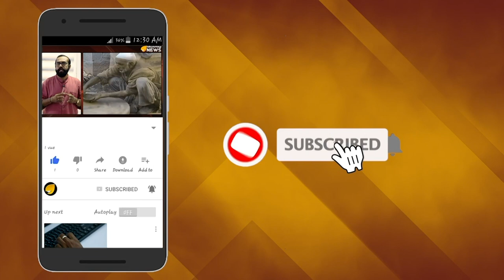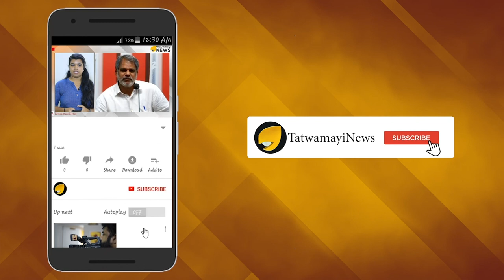പാകിസ്താനിലെ അവസ്ഥ പൈശാചികം; ഹിന്ദുക്കളെ രക്ഷിക്കാന്‍ ആരും ഇല്ലേ?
പാക്കിസ്ഥാനിലെ ഹിന്ദുസമൂഹം കടുത്ത അരക്ഷിതാവസ്ഥയിലാണ് ഓരോ നിമിഷവും കഴിച്ചുകൂട്ടുന്നത്.മതമൗലികവാദികളുടെ സംഘടിതമായ ആക്രമണം ഏത് നിമിഷവും ഉണ്ടായേക്കാം. സിന്ധ് പ്രവിശ്യയിലെ ഹിന്ദു ക്ഷേത്രങ്ങള്‍ക്കും വീടുകള്‍ക്കും നേരെ ആക്രമണം നടന്നതിന് പിന്നാലെ ഹിന്ദുസ്കൂള്‍ വിദ്യാര്‍ത്ഥിനി കൂടി കൊല്ലപ്പെട്ടത് ഹൈന്ദവസമൂഹത്തെ ഒന്നടങ്കം ഭയഭീതിയിലാക്കിയിട്ടുണ്ട്.